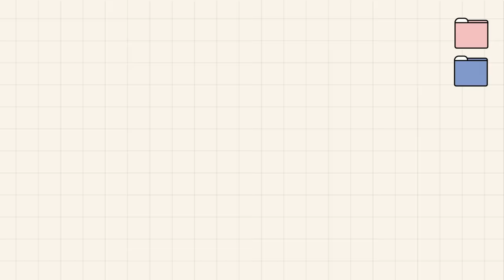[INSIDE SEVENTEEN] ‘Attacca’ 안무 연습 비하인드 (‘Attacca’ DANCE PRACTICE BEHIND)